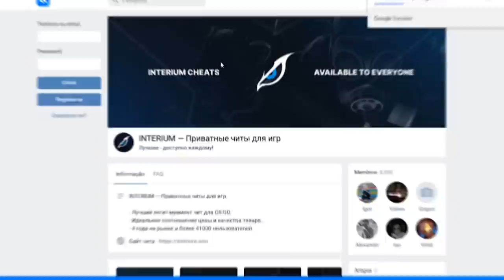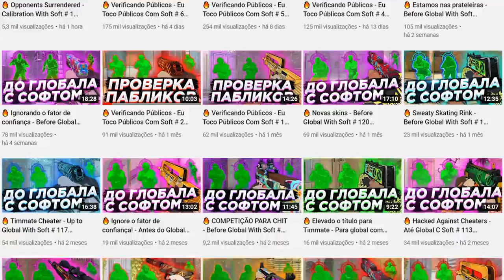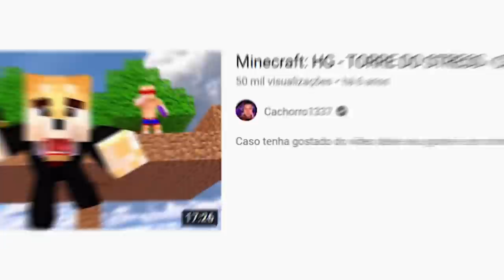epidemia de HACKERS indetectáveis da UKRANIA se aproxima do Brasil... (muito preocupante)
Uma epidemia de hackers e cheaters ukranianos fãs do s1mple e Navi estão vindo para usar hack indetectáveis contra globais, pratas e todas patentes no CS:GO